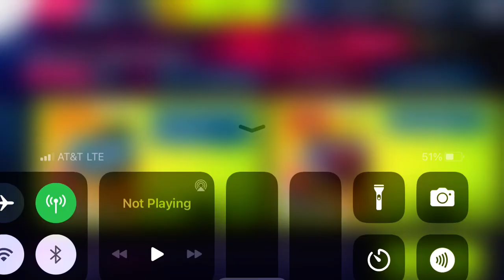Asphalt 9 - Gameloft Anniversary | Bugatti Chiron | 02:15.474